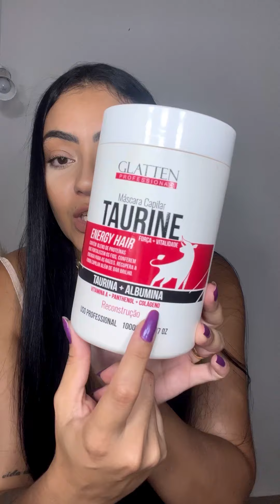Porque Mesmo cuidando as Pontas Afinam